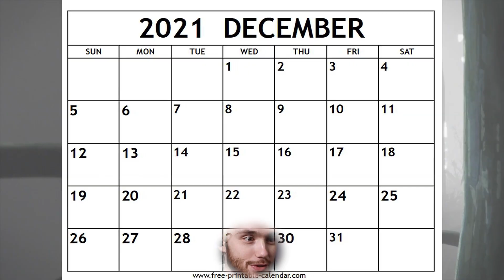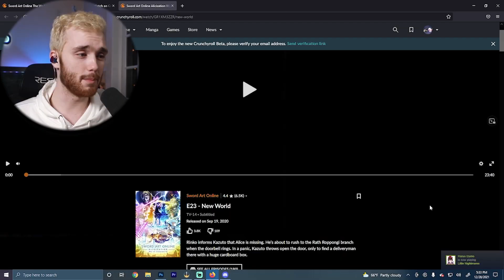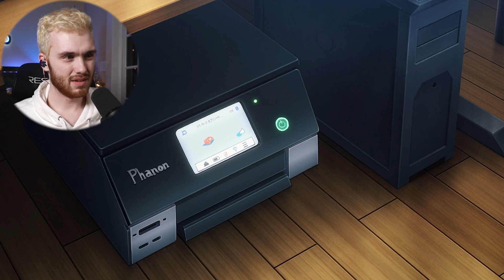Watching ONLY The FIRST and LAST episode of *Sword Art Online*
Watch my reaction to the FIRST and LAST episodes of Sword Art Online UNCUT with full volume/opacity